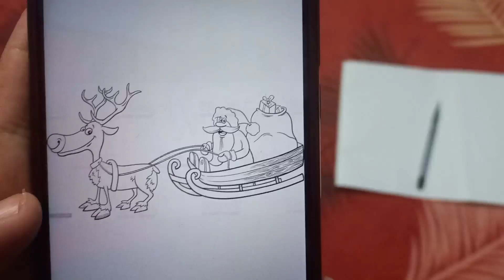SINTERKLAS - VERSI GAMBAR PENA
Menjelang Hari Natal, saya mencoba menggambar Sinterklas, tokoh baik hati yang selalu membagikan hadiah kepada anak-anak di masa Natal.
Saya juga ingin menyelesaikan tugas menggambar dari anak bungsu saya, Ichel, yang diminta oleh gurunya.